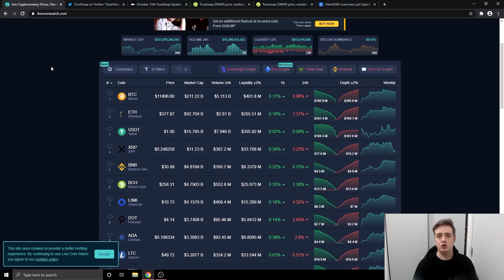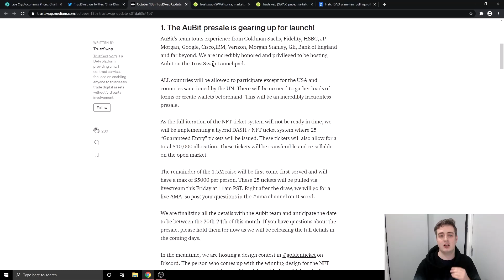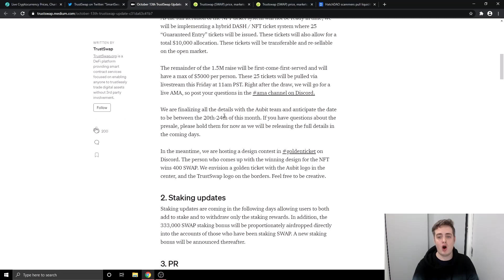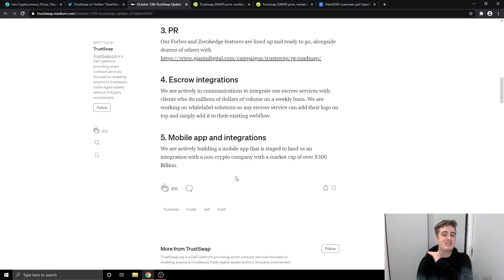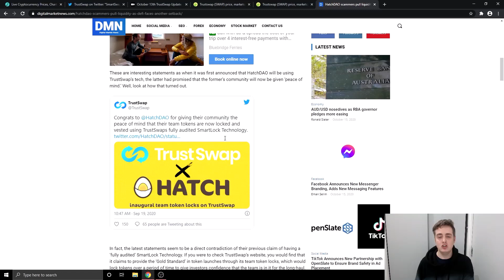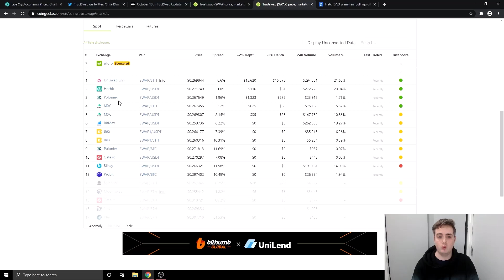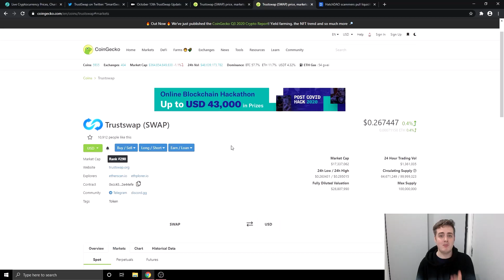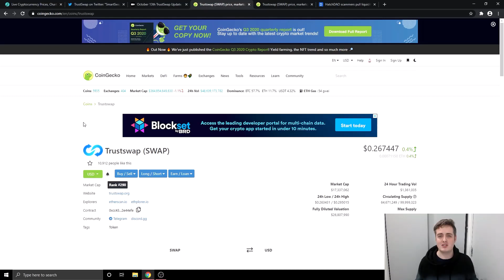TrustSwap BIG UPDATES What happened to the TrustSwap price EXPLAINED